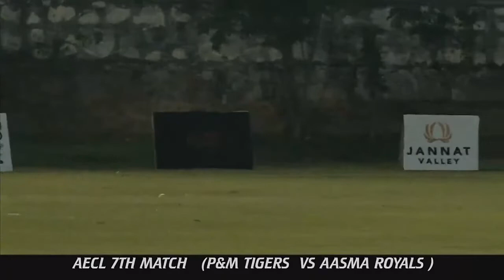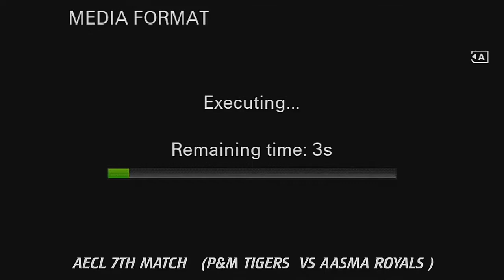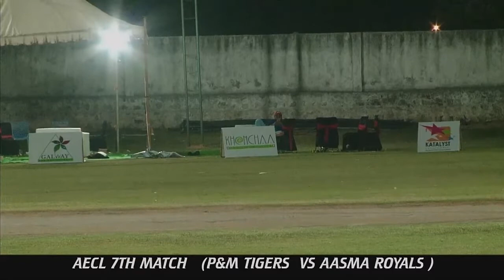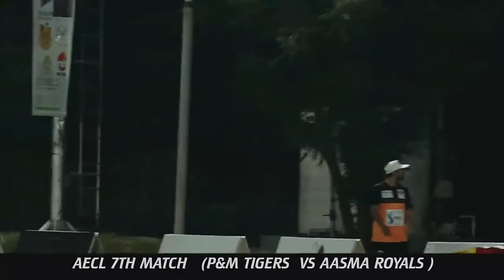AECL || Artist Event Cricket League || Seventh Match || Day 3 || P&M Tigers Vs Aasma Royals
Artist Cricket League is a sports event where celebrities are seen competing with each other in a cricket game format . There are total 8 teams.